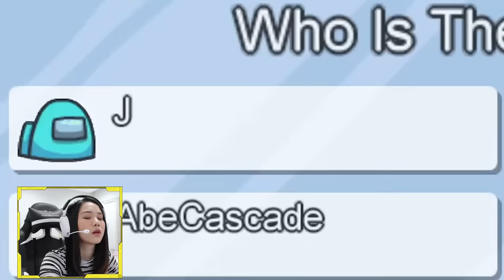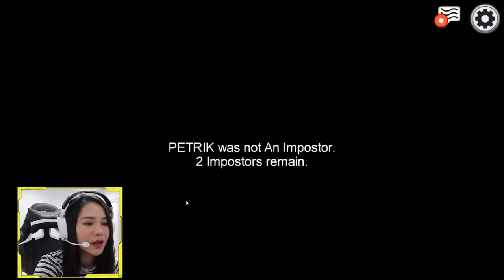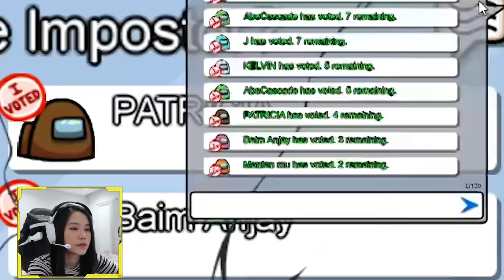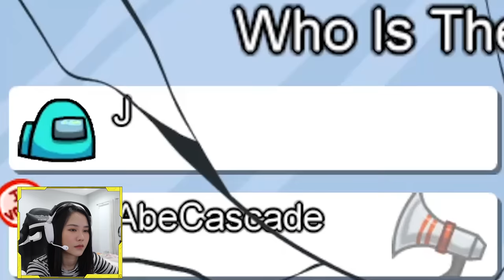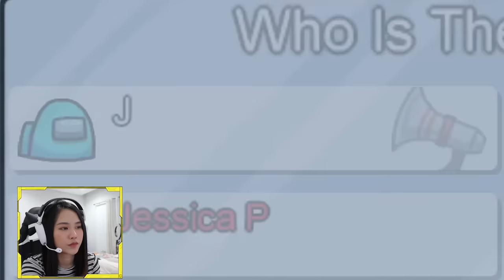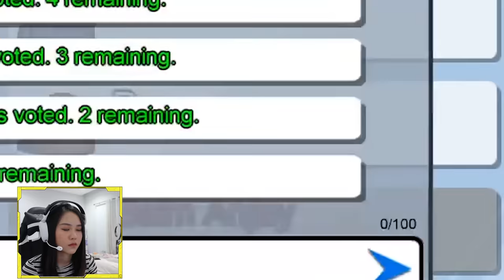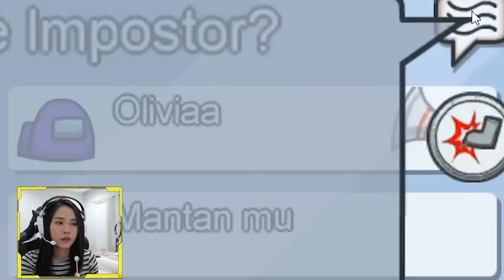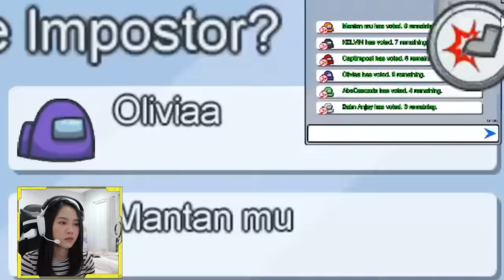JADI IMPOSTOR BARENG BAIM WONG! JAGO BANGET ACTINGNYA GA ADA OBAT - AMONG US